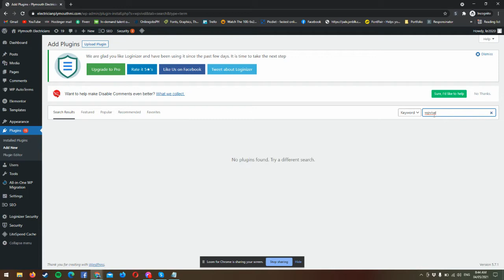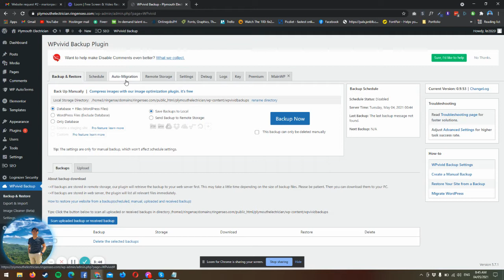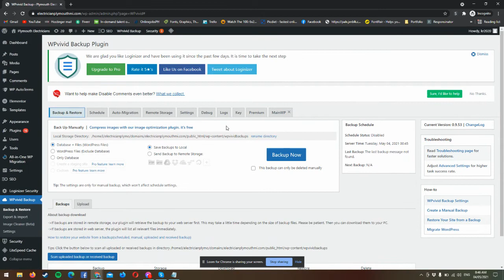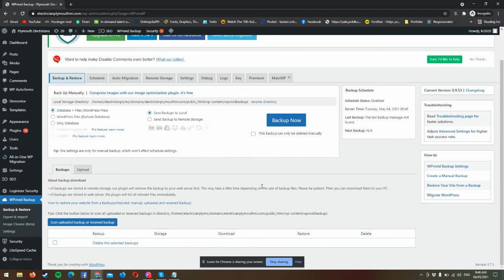How to Migrate a WordPress Website for FREE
Today I am going to show you how to migrate a website for free and the fastest way this 2021, using a free plugin WPVIVID.